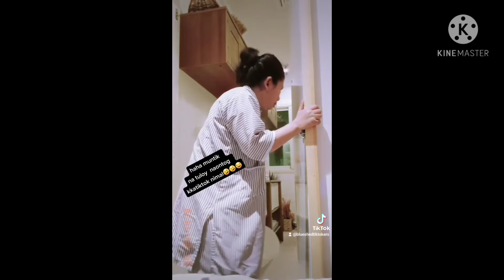my funny vedios/tiktok compilation.